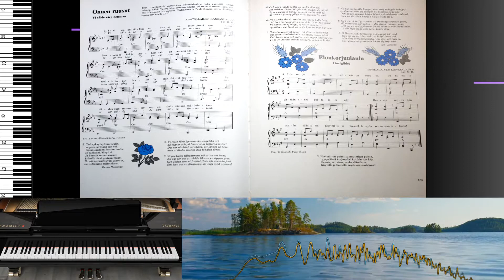Yritetäänpä soittaa: "Elonkorjuulaulu" (Pianotutoriaali) [Live-sessio]